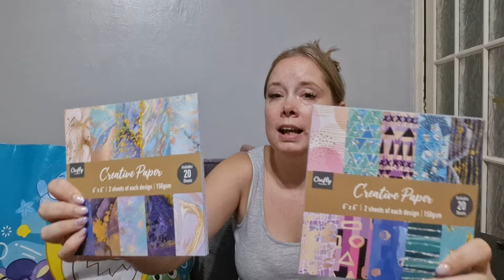Massive haul from home bargains